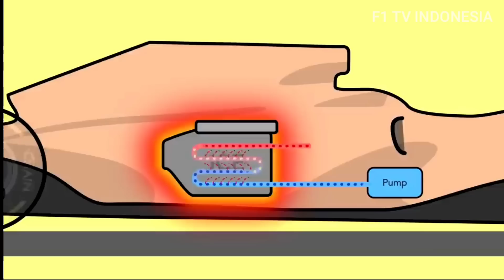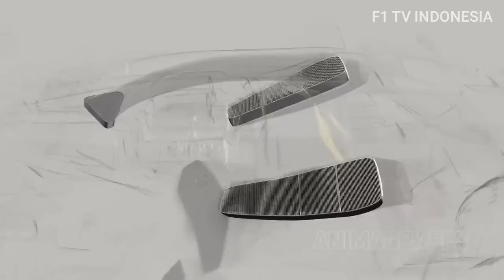F1 Cooling System, Bagaimana Cara Kerjanya?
Formula 1 musim 2022 menghadirkan berbagai kejutan, salah satunya adalah perangkat sidepod. Karena perubahan regulasi besar-besarnya, elemen sidepod juga mengalami perubahan yang cukup signifikan dimana desainnya dan tata letaknya terlihat cukup berbeda dari musim lalu.

Selain sidepod unik milik Ferrari F1-75, Perhatian para fans tentu mengarah ke sidepod agresif milik mobil Mercedes W13 yang diberi nama Zeropod. Sementara Red Bull RB18 juga tak mau kalah, dimana mereka meluncurkan desain sidepod terbaru saat tes pramusim Bahrain 2022.

Sidepod pada dasarnya berfungsi sebagai sistem pendingin atau F1 cooling system, sehingga pada video kali ini kita akan mencari tahu bagaimana cara kerjanya.

Sumber:
Getty Images, Motorsport, The Race, Flow Racers, Gridoto, F1-Fansite, Formula 1, Autosport, RacingNews365, Skysports F1

- Every Content in this Channel for a purpose such as Education, News Report, Interpretation, etc.